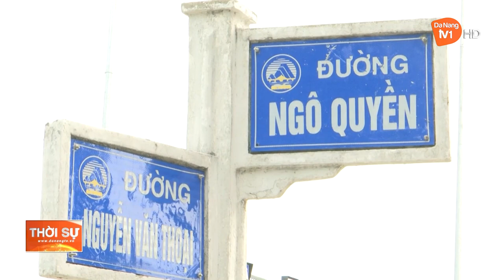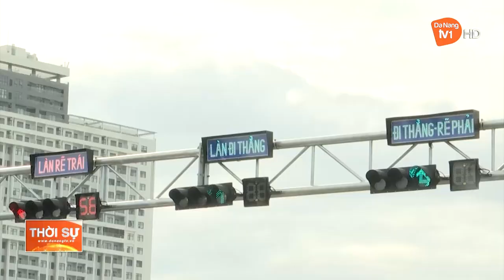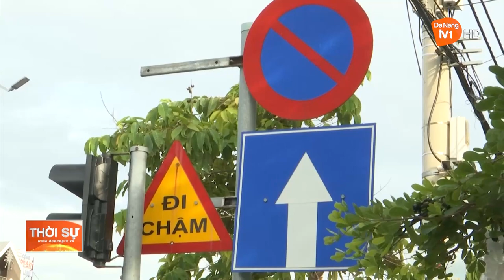ĐÀ NẴNG: SẮP KHÁNH THÀNH DỰ ÁN CẢI TẠO ĐƯỜNG NGÔ QUYỀN - NGŨ HÀNH SƠN